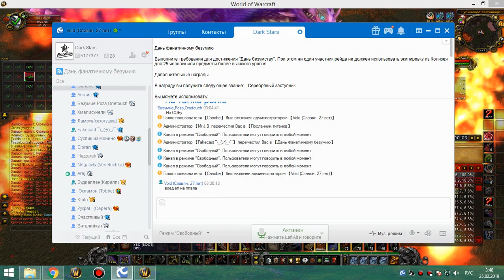2я на кд рс 25г крог 1я часть 24 02 19